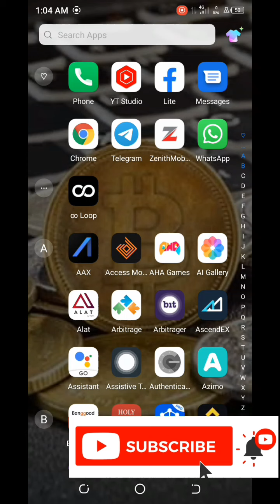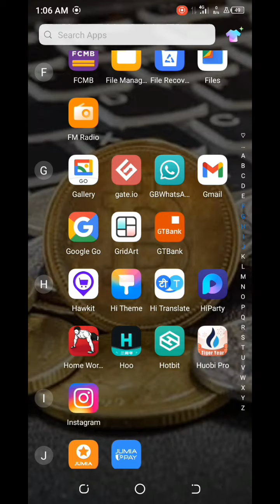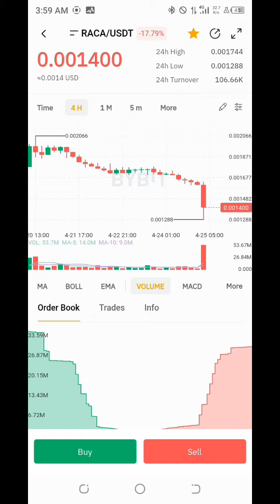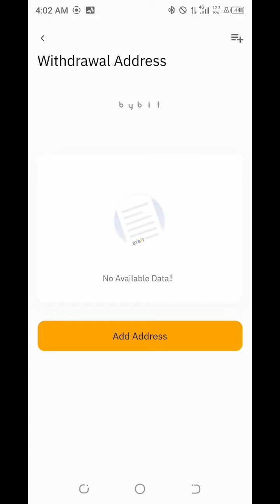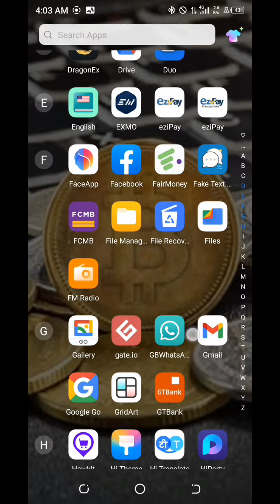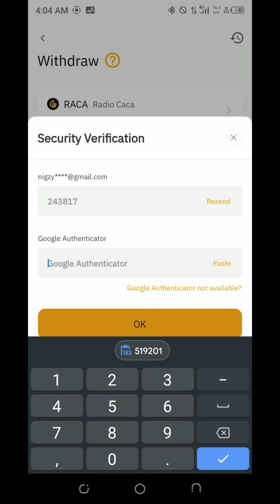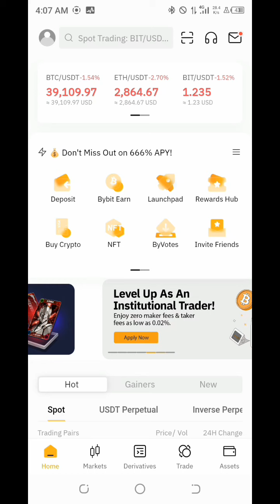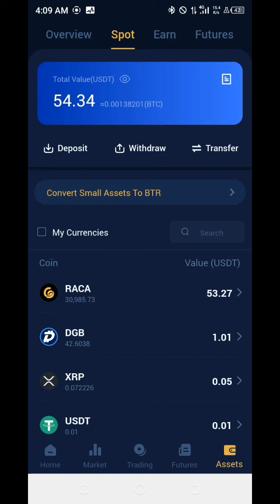BITRUE CARDLESS ARBITRAGE || SWEET OPPORTUNITY LIVE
For mentorship, kindly join the telegram channel and chat the admin privately ✅

Bybit To Bitrue exchange Arbitrage. Make your research before opting in 📌
Arbitrage never cease and will never stop, greater opportunity are still available ✊

RACA

Hint: The best way to get Arbitrage opportunity is by understanding Arbitrage itself, the does and Don'ts in it✅
once you understand how to spot out those coins yourself then you are good to go✅

check our previous cardless arbitrage videos and study the coin for future purposes ✅✅✅ (WISE MAN)